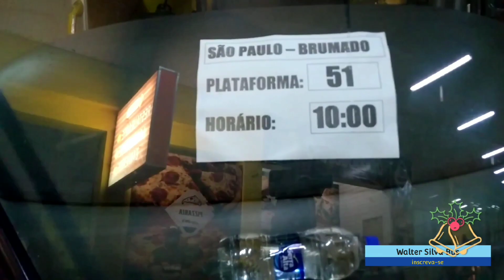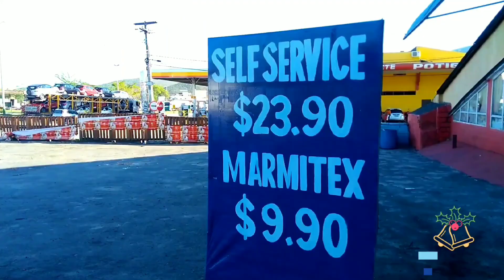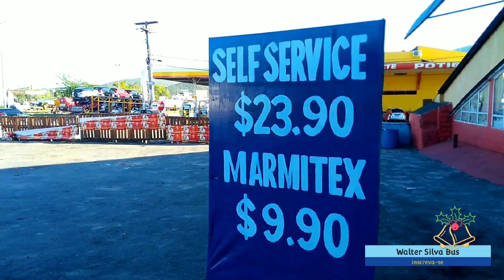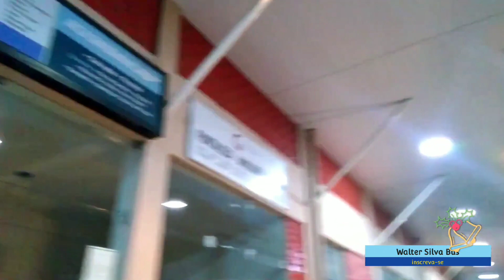Alguns Lugares começando por Minas Gerais, Itapemirim só pra relembrar,Parte 1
EU PEÇO QUEM APOIA MEU CANAL SEJA MEMBRO E DESDE JA AGRADEÇO PELA AJUDA E QUE DEUS MULTIPLIQUE SEMPRE OBRIGADO.

Boa galera hoje eu trago para vocês mas um Filme...E eu peço se vocês gostarem do Filme deixe seu like comente compartilhe e ative notificações para vocês não perder nenhum vídeo aqui no nosso canal obrigado pela preferência e volte sempre.

OS CANAIS PARCERIA links dos canais. 👇
Não clik nesse Links

Canal Ônibus No Asfalto

✓Editado por: Walter Silva
✓Editor: PowerDirect
✓Capa do vídeo final:Walter Silva

 obrigado a todos vocês obrigado
Deus abençoe tamo juntos sempre.